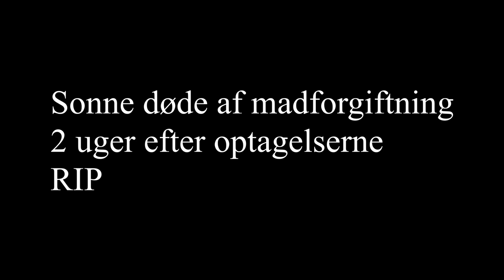ITALIENER OG DANSKER LAVER PIZZA! (SONNE GRÆDER)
Rottekød på den pizza yo